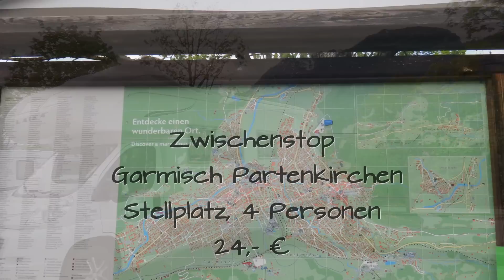Abschiedstour mit unserem Laika der Neue wartet schon. Roomtour Laika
Wir haben uns von unserem Laika getrennt. Unser Sohn möchte nicht mehr mit uns mitfahren, somit haben wir entschlossen,
ein Mobil für zwei zu kaufen ohne Stockbetten.
Unsere letzte gemeinsame Fahrt nach Brixen war auch gleichzeitig unsere Abschiedstour von unserem Familienmobil.
Wir sehen das mit einem lachenden und einem weinenden Auge. Denn wir haben dieses Auto sehr geliebt aber jetzt fängt auch eine
neue Zeit für uns an, denn wir sind demnächst nur noch zu Zweit unterwegs.
(Außer in den großen Ferien. Dieses Jahr muss unser Sohn noch einmal mit.)